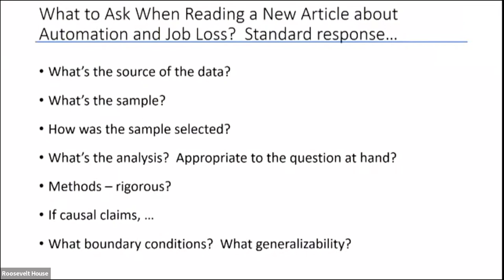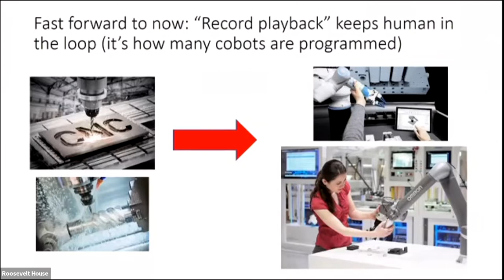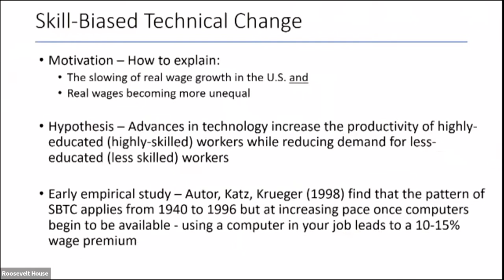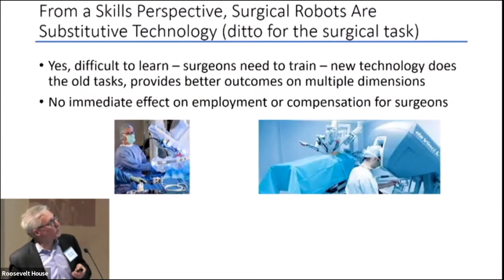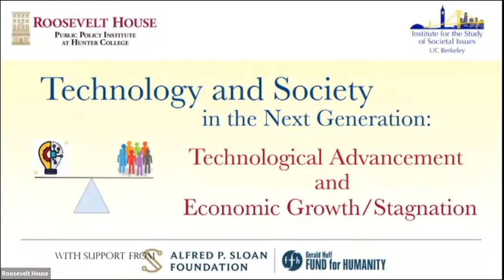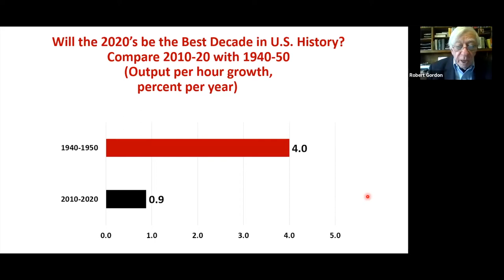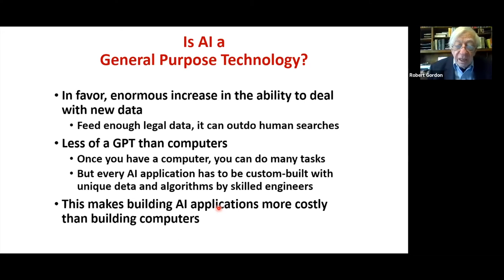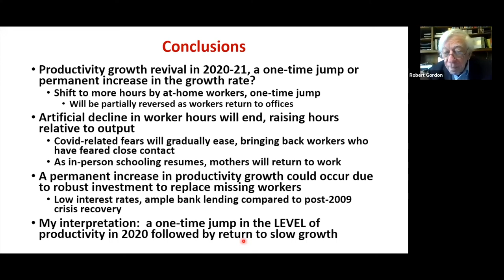Technological Advancement and Economic Growth/Stagnation (Panel 2)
Presenters:

John Paul MacDuffie, Professor of Management, Wharton School, University of Pennsylvania.
Robert Gordon, Stanley G. Harris Professor of Economics, Northwestern University.
Michael Piore, David W. Skinner Professor Emeritus of Political Economy, MIT.

Moderator and Commentator:
Veena Dubal, Professor of Law, University of California, Hastings College of Law.

Technological Advancement and Economic Growth/Stagnation
part of the conference:
Technology and Society in the Next Generation: Growth, Security, and Well-Being

Technological innovation is giving rise to a future infused with the tension between progress and risk. In the coming decades, technological innovation across a range of fields could hasten important advances such as equitable economic growth and material abundance, collective and individual security, and enhanced societal well-being; on the other hand, these same technological innovations could exacerbate economic stagnation, income inequality, ecological disasters, the proliferation of violence and collective insecurity, and an overall decline in physical and psychological health.
Convening prominent experts and scholars from the sciences, social sciences, business, and policy/government, this integrative and multi-disciplinary three-day conference features a keynote address from Nobel Prize-winning economist Paul Krugman as well as sessions that focus on the effects of emerging technologies—in industrial automation, artificial intelligence, synthetic biology, and climate science and geoengineering—on our prospects for economic equity, shared and individual security, and overall well-being as a society.

Welcome and Moderator: Jeremy Schulz, Senior Researcher, Institute for the Study of Societal Issues, UC Berkeley

Institute for the Study of Societal Issues, UC Berkeley
Hunter College, City University of New York
With generous support from The Alfred P. Sloan Foundation and the Gerald Huff Fund for Humanity.

Held at Roosevelt House Public Policy Institute at Hunter College, April 7, 2022